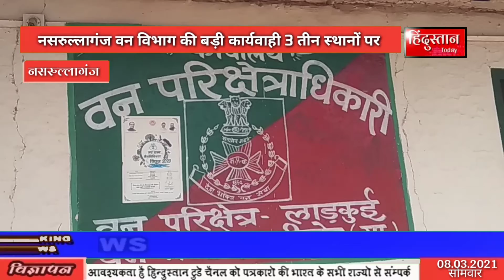बड़ी खबर नसरुल्लागंज वन विभाग की बड़ी कार्यवाही 3 तीन स्थानों पर छापामार कार्रवाई की गई जिसमें लाखों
बड़ी खबर नसरुल्लागंज वन विभाग की बड़ी कार्यवाही 3 तीन स्थानों पर छापामार कार्रवाई की गई जिसमें लाखों की लकड़ी एवं फर्नीचर जप्त..
मुखबिर की सूचना पर
वन परिक्षेत्र लाडकुई के द्वारा  लाडकुई मैं अवैध सागौन लकडी फर्नीचर बनाने वाले तीन कारोबारियों के ठिकानों  पर प्रभारी रेंजर प्रकाश उइके एवं ट्रेनी रेंजर नवनीत झा की टीम ने की  बड़ी कार्यवाही, जिसमें लाखों की सागौन की सिल्ली  सहित  बना हुआ फर्नीचर को  किया जप्त जिसमें करीब 57 नग सागबान और कुछ चिरान के टुकड़े जप्त किए गए हैं
 यह कार्रवाई इसलिए भी खास मानी जा रही है  पिछले 5 सालों की बात की जाए तो यह लाडकुई में सबसे बड़ी और पहली कार्रवाई है क्योंकि यह क्षेत्र बुधनी विधानसभा मुख्यमंत्री शिवराज सिंह चौहान का होने से वन विभाग के बड़े अधिकारी तक ऐसी कार्रवाई करने से डरते रहे हैं इस कार्यवाही को मुख्यमंत्री शिवराज सिंह चौहान के हाल ही में दिए गए एक बयान, माफिया एवं गलत काम करने वालों को बख्शा नहीं जाएगा से जोड़कर देखा जा रहा है
वाइट ..प्रकाश उइके प्रभारी वन परिक्षेत्र अधिकारी लाड़कुई